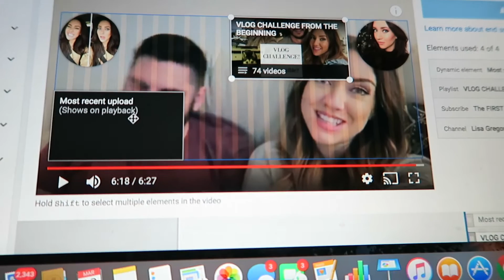Grouchy When Tired | Vlog 76 | March 16th | Lisa Gregory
Anyone else as annoying as I am when they are tired? lol.

50mm lens
18-135 lens